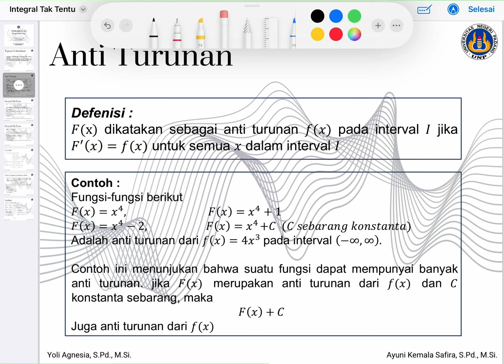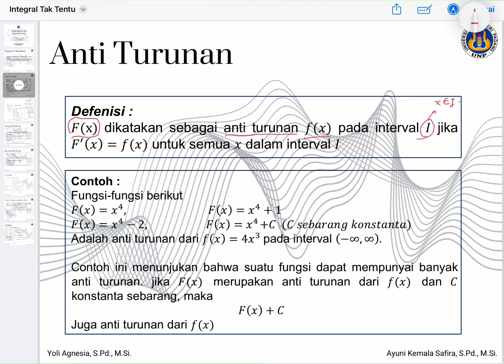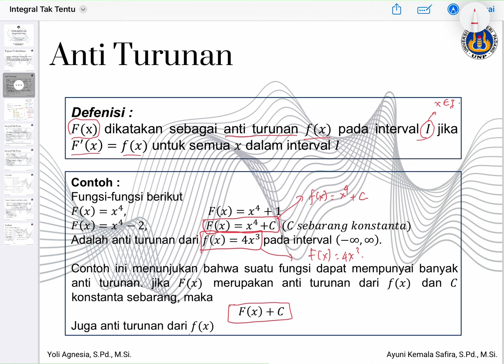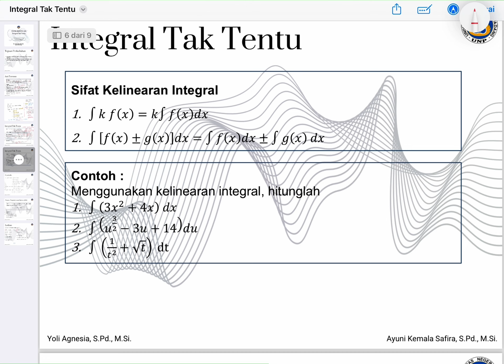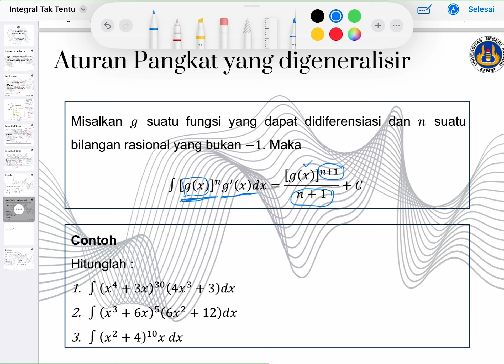Matematika Dasar untuk Biologi | Integral Tak Tentu